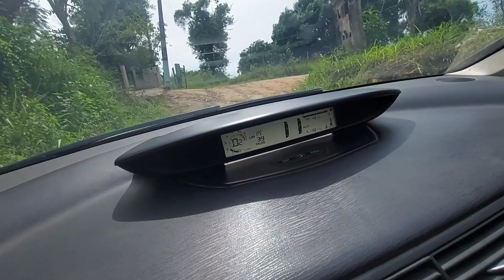sítio 2 corações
reunião dos amigos da obra no sítio 2 corações 💕 foi bênção pura graças a Deus curta o vídeo 📹 ai pessoal.